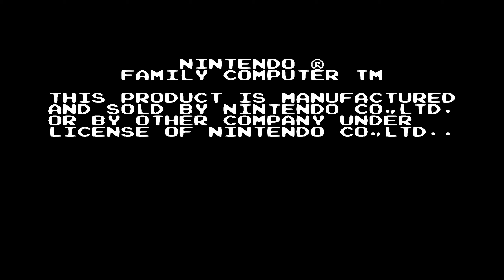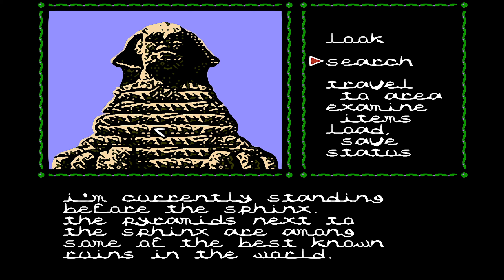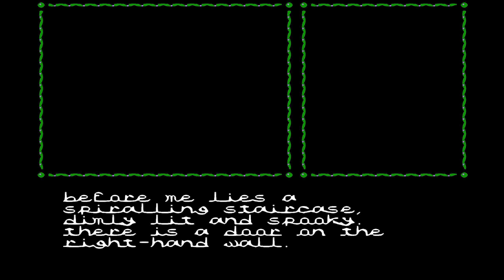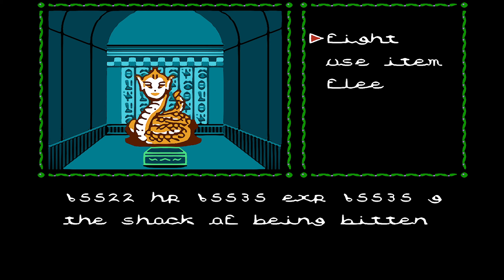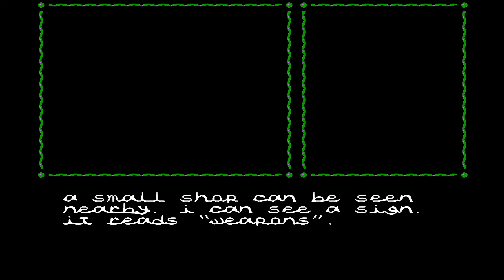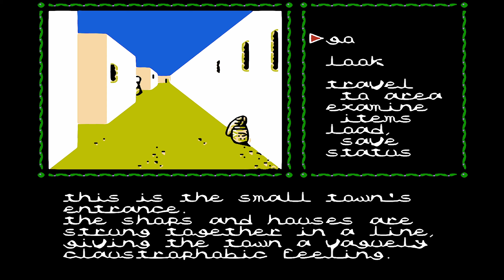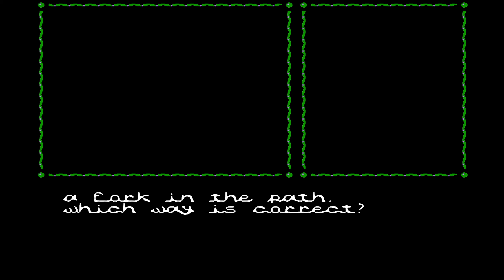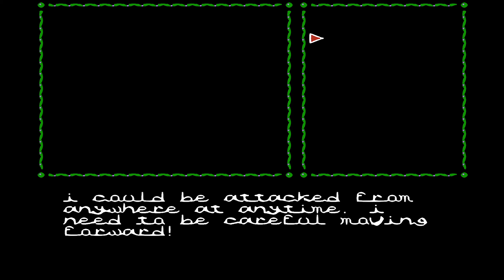1534 Cursed Treasure of Cleopatra no Mahou FDS 1440p 60fps